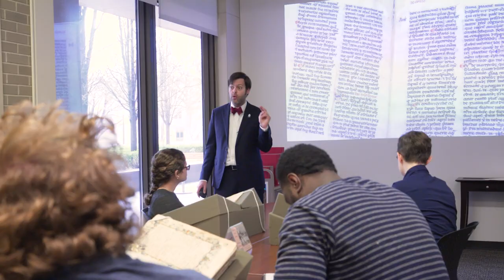Senior Reflections: The 2022 Arts and Letters Diploma Ceremony video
Congrats to the College of Arts and Letters Class of 2022!